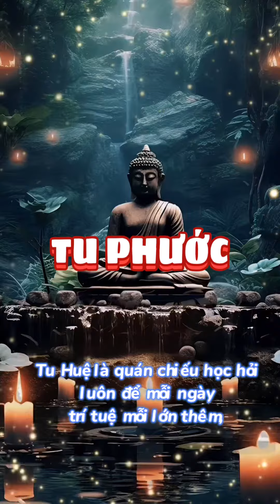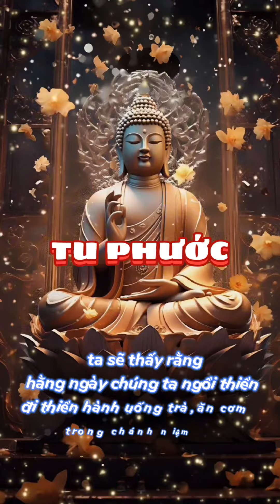Tu “Phước” là gieo nhiều hạt giống phước đức